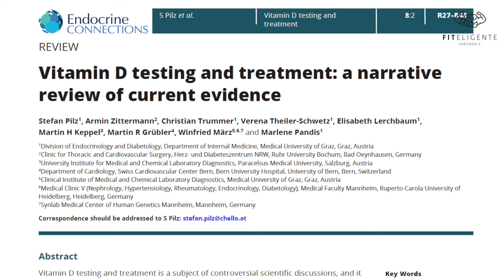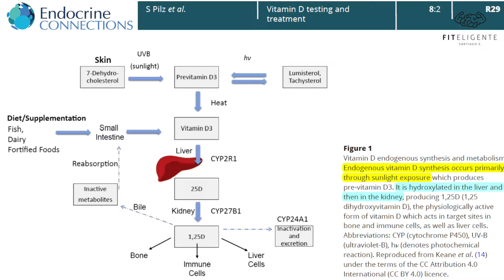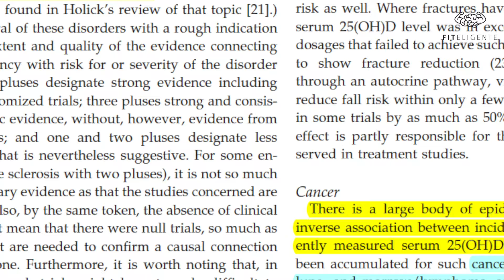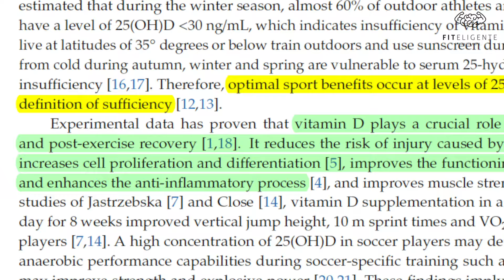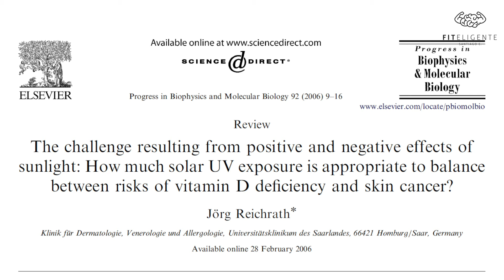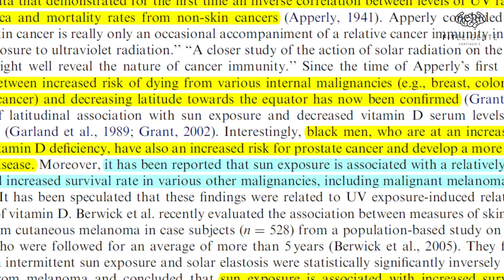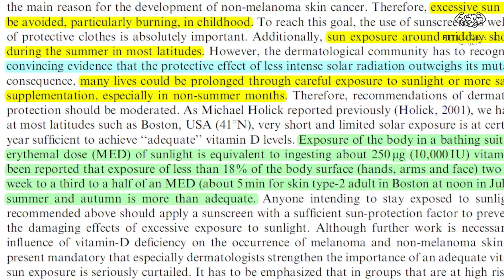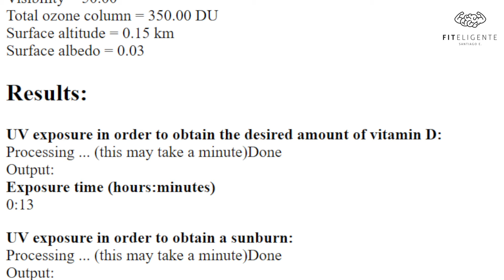VITAMINA D: TODO LO QUE NECESITAS SABER [EVIDENCIA CIENTÍFICA] II FITELIGENTE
💪 ¿Quieres llevar tu entrenamiento al siguiente nivel? ¡Checa mis programas de entrenamiento!

¿Quieres recibir tips y noticias EXCLUSIVAS? Regístrate y vuélvete parte de nuestra comunidad ➡️

Acerca de este vídeo: La Vitamina D es fundamental para nuestra salud, pero desafortunadamente existe mucha desinformación y muchas ideas erróneas sobre ella. En este vídeo hablo acerca del papel de la Vitamina D en nuestra salud, mitos y realidades, requerimientos de esta vitamina, exposición al sol, suplementación, impacto sobre diferentes enfermedades, entre otras cosas. Como siempre, todo basado en evidencia científica.

REFERENCIAS CIENTÍFICAS DE ESTE VÍDEO

2. Heaney, R. P. (2008). Vitamin D in Health and Disease. Clinical Journal of the American Society of Nephrology, 3(5), 1535–1541. doi:10.2215/cjn.01160308

3. Michalczyk, M. M., Gołaś, A., Maszczyk, A., Kaczka, P., & Zając, A. (2020). Influence of Sunlight and Oral D3 Supplementation on Serum 25(OH)D Concentration and Exercise Performance in Elite Soccer Players. Nutrients, 12(5), 1311.

4. Reichrath, J. (2006). The challenge resulting from positive and negative effects of sunlight: How much solar UV exposure is appropriate to balance between risks of vitamin D deficiency and skin cancer? Progress in Biophysics and Molecular Biology, 92(1), 9–16.

6. Calculadora de exposición solar